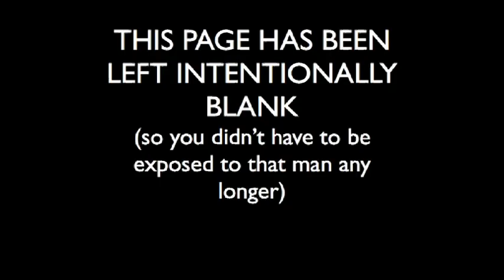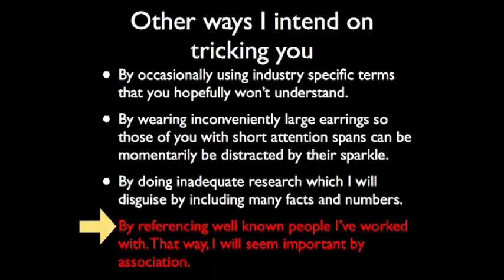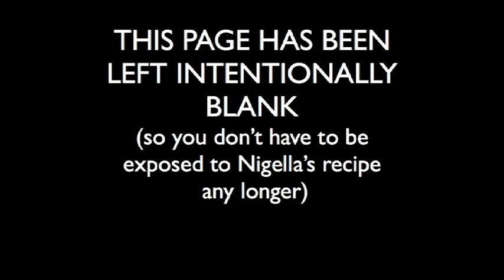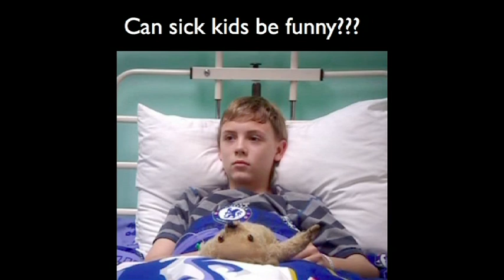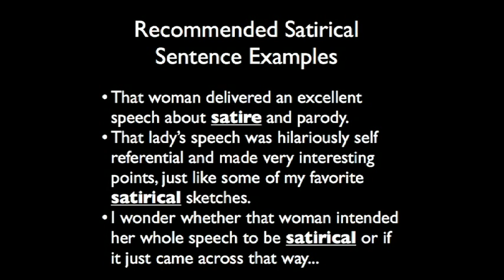art.afterhours – Comedian and broadcaster Veronica Milsom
Talk in association with 'The poetry of drawing: Pre-Raphaelite designs, studies and watercolours'

Veronica Milsom has worked across theatre, radio and television. Best known for her current satirical persona, reporter Victoria Dynamite, on ABC TV's Hungry Beast, like the Pre-Raphaelite Brotherhood she is no stranger to challenging and critiquing society. Tonight she becomes an 'earnest' art critic exploring the role of satirical comedy in television.

Wednesdays
5pm - 10pm
Free admission